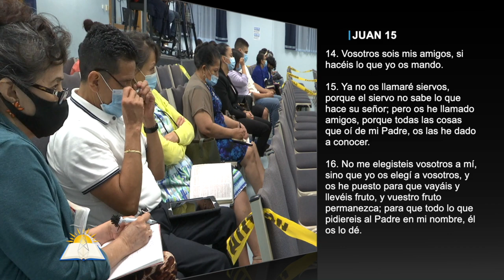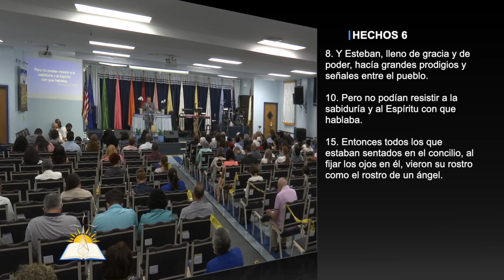Un camino más excelente #3 - Permaneced en Mi - Pastor Andrés González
Tema: Un camino más excelente #3 - Permaneced en Mi

Versos:
Mateo 24:12
1 Juan 4:8
1 Juan 3:14
Juan 13:35
2 Juan 2:4
Juan 15:1-17
Proverbios 3:6
Efesios 3:19
Hechos 6:8,10, 15
Hechos 7:60
1 Juan 3:17

¿Quiénes somos?

CCLI # 11207910
Church Streaming & Podcast License
CCLI # CSPL060797